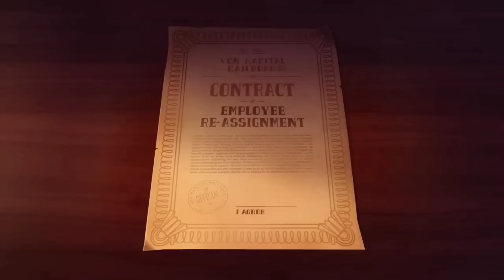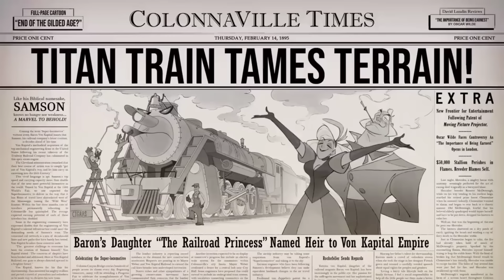What will become of linus/The Samson Assumes (But with TTTE sfx and music)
Everthing owne By the original creators.

The Brave Locomotive/TBL: @achesworth

Sfx: @GWShunter

Thumb: @MediciFamilyLocomotive